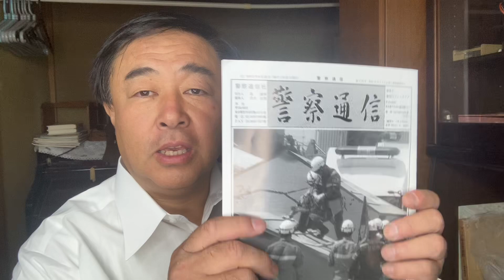イスラエル大使館で極左逮捕！面白くない日本を面白くする鈴木信行